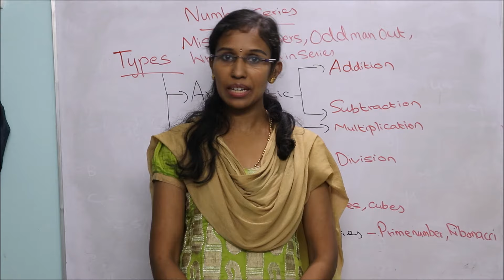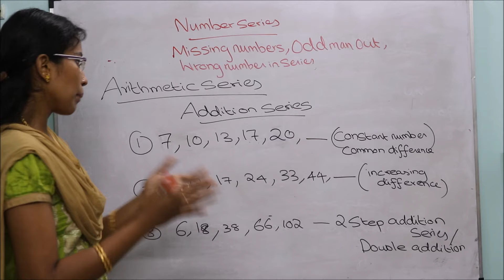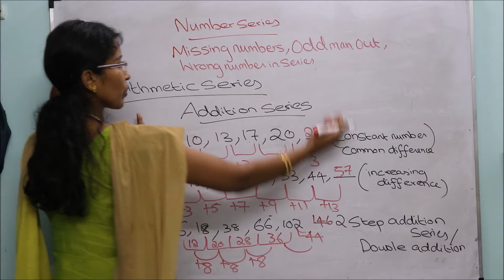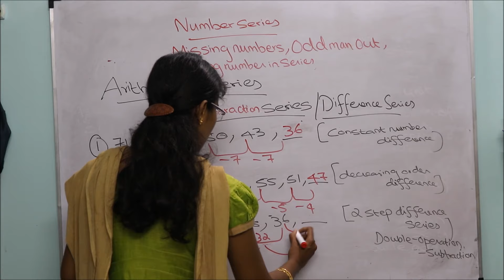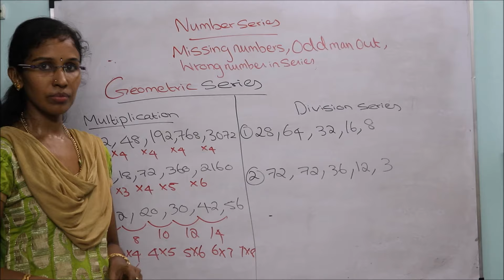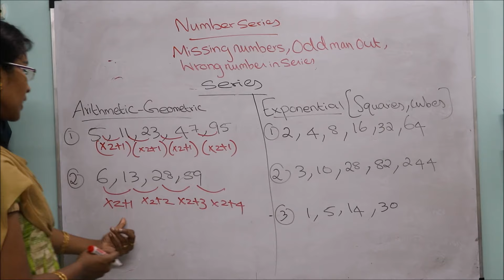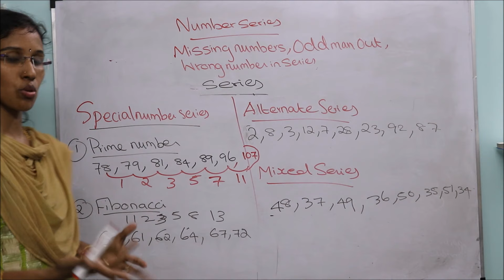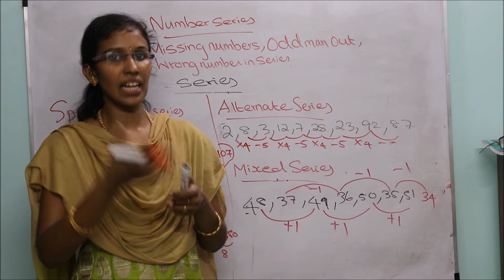Number series-Missing numbers Basics | Odd man out |Find the wrong number | Bank Exams | TNPSC | SSC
In this video we are going to learn missing numbers series shortcuts and tricks to solve in seconds.